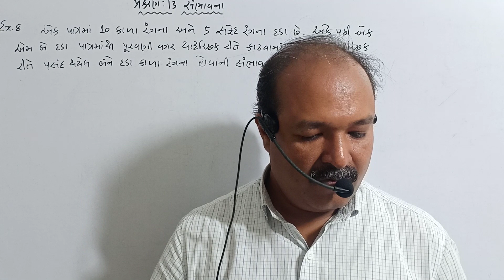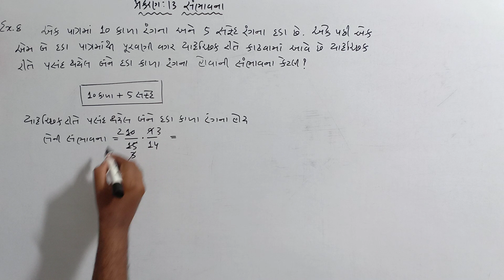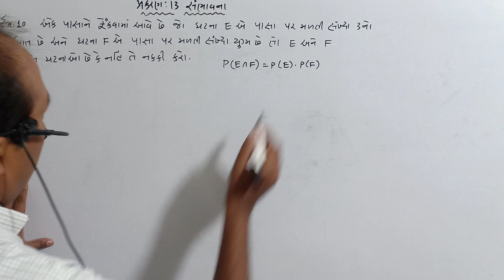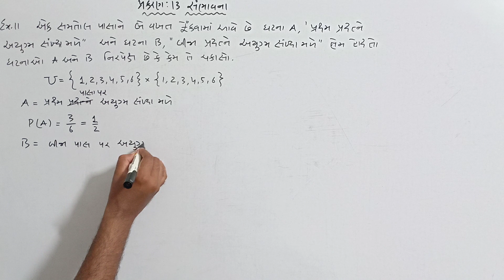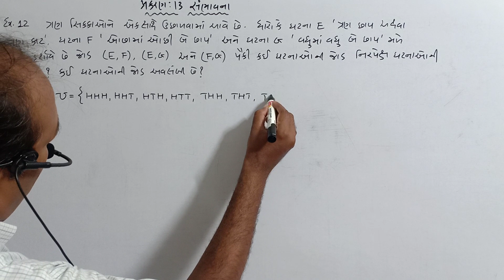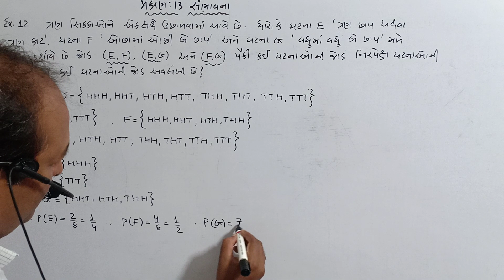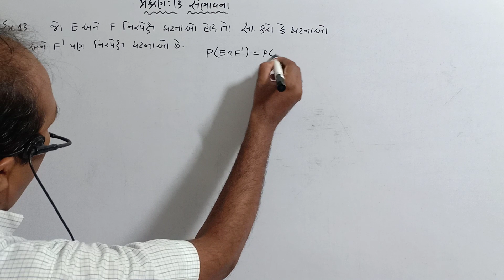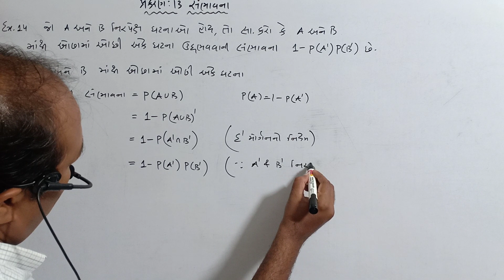ધોરણ 12 ગણિત NCERT પ્રકરણ 13 સંભાવના-6 ઉદાહરણ: 8 થી 14